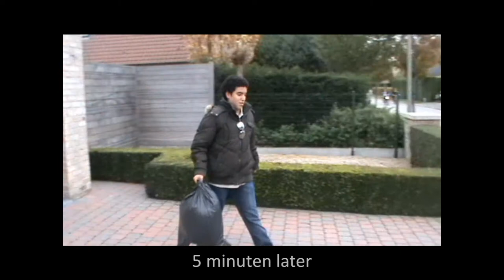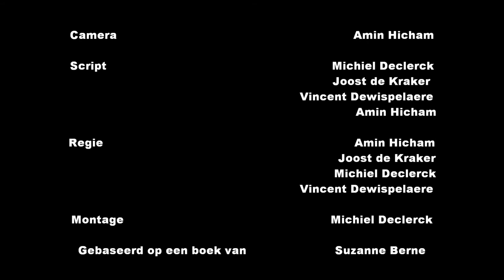Een moord om de hoek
Dit is een kortfilm die we moesten maken voor school.  De film is gebasseerd op het boek 'Moord om de hoek' van Suzanne Berne.
Locatie: Knokke
Acteurs: Amin Hicham, Joost de Kraker, Michiel Declerck, Vincent Dewispelaere